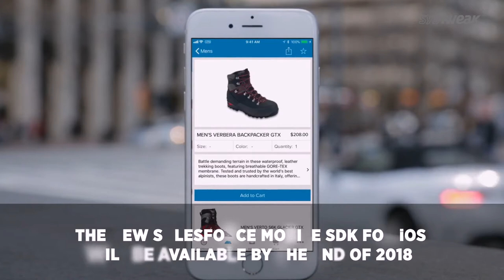Apple partners with Salesforce & Microsoft launches Office 2019 for Windows and Mac | Systweak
Salesforce and Apple announce a partnership that will result into a new Salesforce Mobile App with new features exclusively for iOS and Microsoft announces Office 2019 next on premises version of Word, Excel, PowerPoint, Outlook, Project, Visio, Access and Publisher.